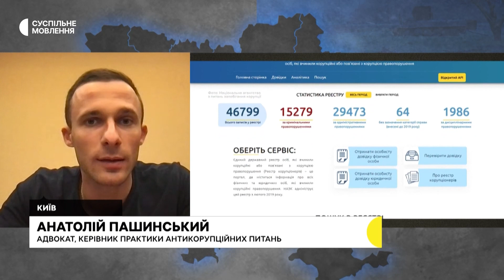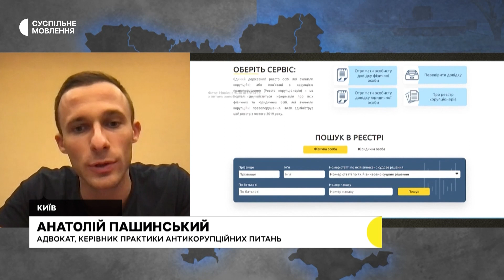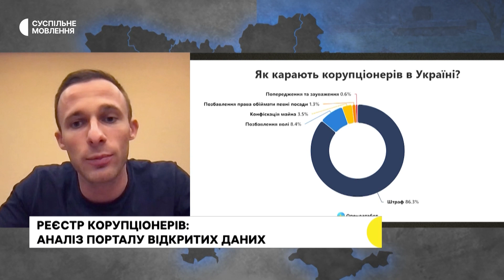Анатолій Пашинський про реєстр корупціонерів | Суспільне | 03.10.2023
Анатолій Пашинський, адвокат, радник ЮФ Василь Кісіль і Партнери, керівник практики антикорупційних питань

В етері на Суспільному від 3 жовтня 2023 року Анатолій Пашинський розповідає про реєстр корупціонерів, або єдиний реєстр осіб, які вчинили корупційне або пов'язане з корупцією правопорушення:
0:15 За що можна потрапити до реєстру та про що потрібно пам'ятати, аби не порушувати закон?
2:15 Наслідки внесення у реєстр корупціонерів
5:20 Чи частими є випадки внесення посадовців до реєстру? Чи можливо це без рішення суду?
6:55 Чи можуть людину видалити з реєстру?